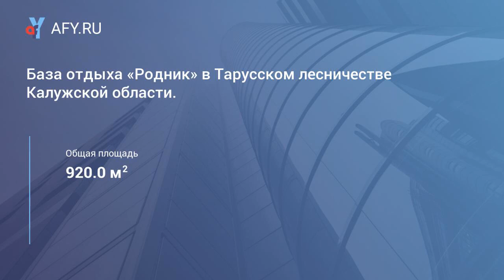База отдыха «Родник» в Тарусском лесничестве К...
Цена: 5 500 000 Руб.
База отдыха «Родник» в Калужской области.

ао "Российский аукционный дом" (рад) выставляет на продажу базу отдыха «Родник», расположенную на берегу реки Ока в Тарусском лесничестве Тарусского района.

База отдыха расположена в пределах земельного участка, категория земель: земли лесного фонда, кадастровый номер 40:20:071504:15, площадью 120 000 кв.м, местоположение установлено относительно ориентира, расположенного в границах участка, почтовый адрес ориентира: Калужская обл, р-н Тарусский, Тарусское лесничество, квартал 32, выдел 1,2,3,4,7 (далее – Земельный участок). Земельный участок используется на праве аренды на основании договора с Министерством природных ресурсов Калужской области на срок до 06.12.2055.

описание
База отдыха «Родник» представляет из себя комплекс зданий общей площадью 920,4 кв.м:
1. каркасно-обшивное административное...